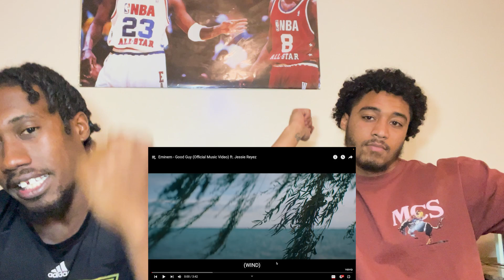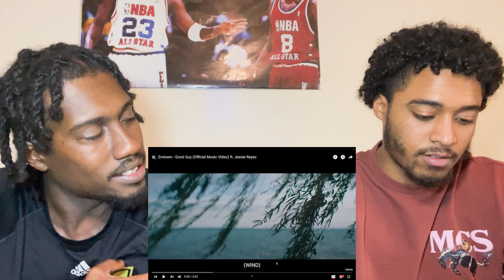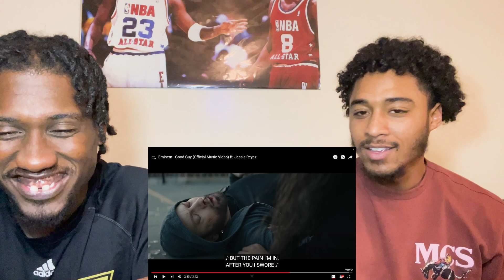FIRST TIME HEARING Eminem - Good Guy (Official Music Video) ft. Jessie Reyez (REACTION)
Eminem - Good Guy (Official Music Video) ft. Jessie Reyez

WE DO NOT OWN OR CLAIM COPYRIGHTS TO MUSIC OR MUSIC VIDEO.